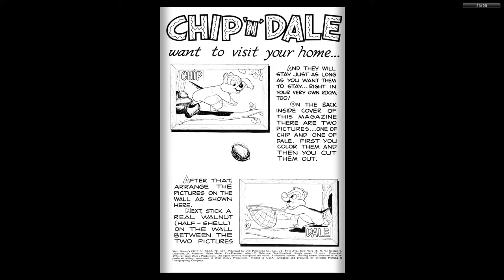DISNEY Dell Four Color Comics #0517 Chip n Dale